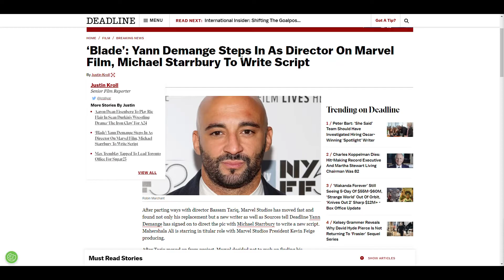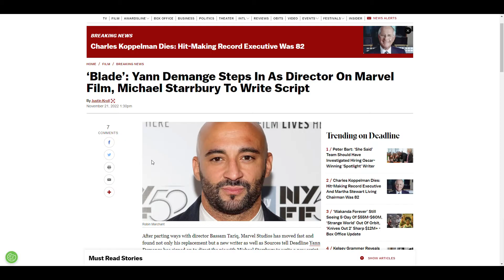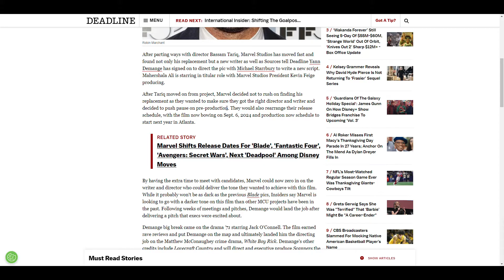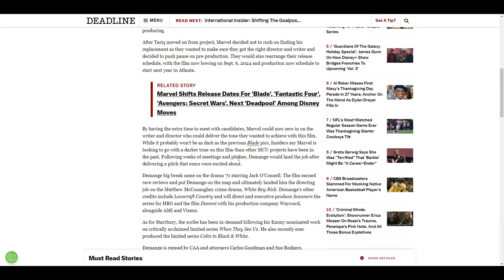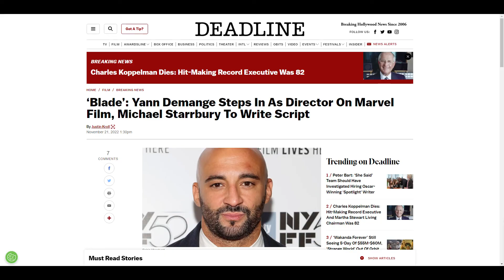Yann Demange In As Director On Marvel's Blade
With the abrupt leaving of director Bassam Tariq, Marvel Studios has  found not only his replacement but a new writer too, Yann Demange signed on to direct the Blade with Michael Starrbury to write a new script. Mahershala Ali is starring as Blade.

Follow @daveyverse on Twitter